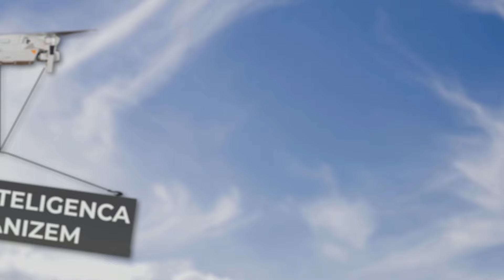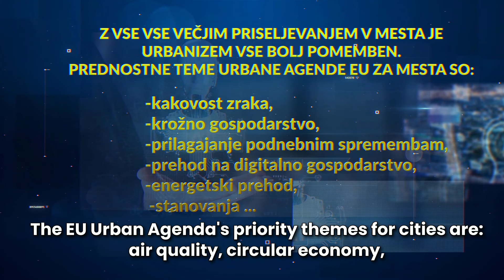Porcija - na umeten način/ Dished out – artificial way #9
Evropska stanovanjska kriza zahteva inovativne rešitve in umetna inteligenca ponuja zmogljivo orodje za reševanje tega perečega vprašanja. Vsaj večino časa…

Naj vas ne bo strah👍, ✍️ in ⏩.Servirana Porcija je nastala v sodelovanju Inštituta dr. Antona Korošca in Wilfried Martens Centre for European Studies.

The European housing crisis demands innovative solutions, and AI offers a powerful tool to address this pressing issue. At least most of the time …

Don' t be afraid to 👍, ✍️ in ⏩. Dished out Portion was created in the cooperation of the Anton Korošec Institute and Wilfried Martens Centre for European Studies.